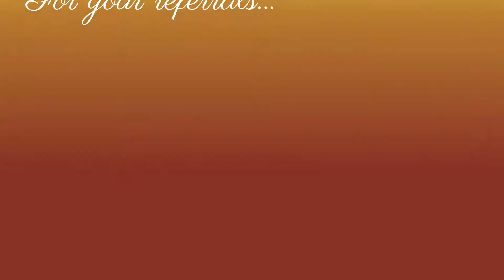Thank You for Making Me Your Trusted Advisor 1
Thank you for your business, referrals, and your partnership for life. Let’s connect to continue down the path toward your homeownership goals.